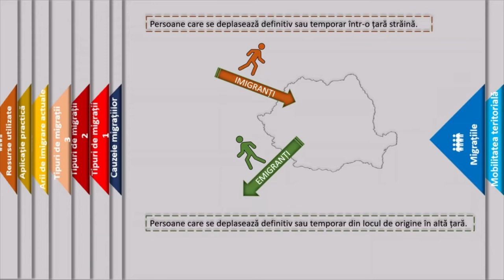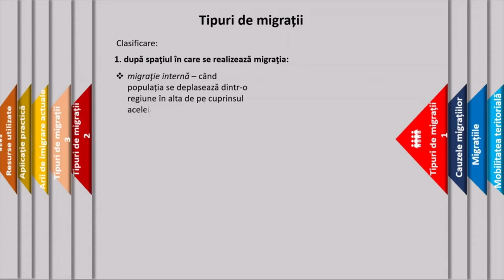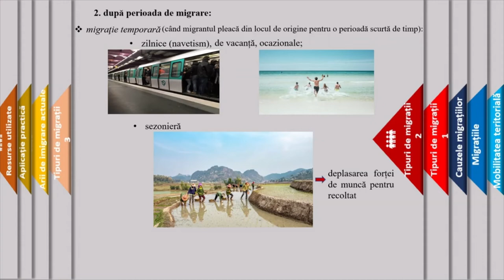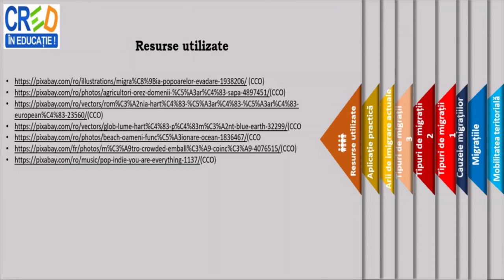Populația Terrei: mobilitatea teritorială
Prin parcurgerea resursei elevii își pot sistematiza mai bine informațiile legate de mobilitatea teritorială, emigranti, imigranți, tipuri de migrații, arii de imigrare. Pe parcursul resursei, elevii primesc sarcini de lucru (individual/pe grupe) să identifice ariile de imigrare actuale cu ajutorul hărții geografice.
La finalul resursei se regăsește o propunere de activitate practică prin care elevii își pot exersa cunoștințele acumulate despre migrații, completând o hartă conceptuală , cu ajutorul căreia profesorul poate să evalueze cunoștințele elevilor și relațiile pe care aceștia le stabilesc între conceptele acumulate și raportarea lor la orizontul local, la viața cotidiană a elevilor.
Aceasta poate îmbunătăți învățarea și rezultatele învățării.

Autor:   Dobrea Ana Maria